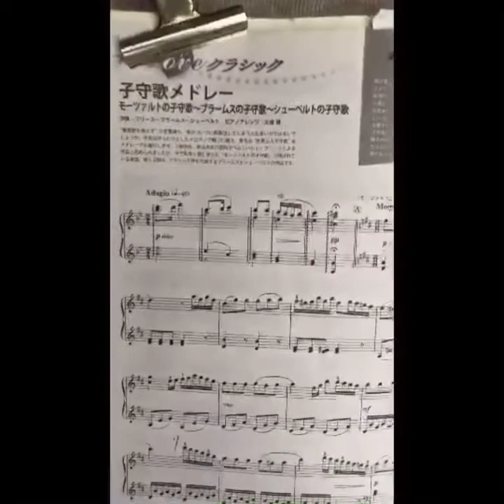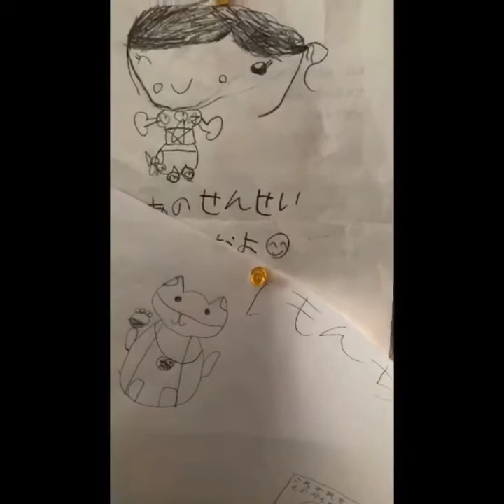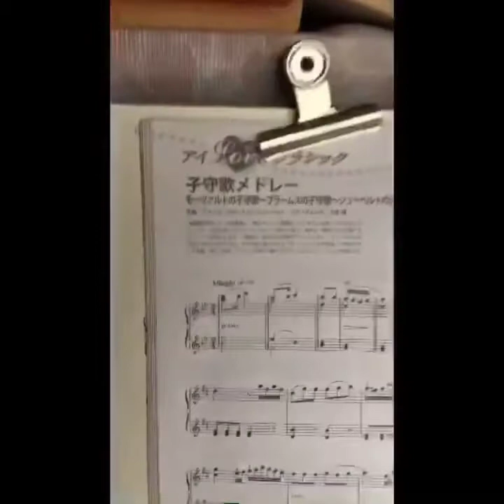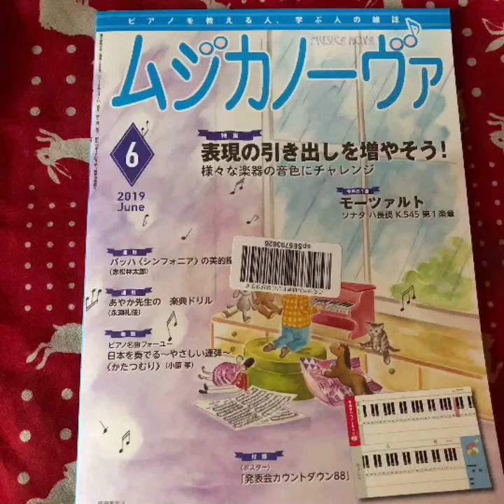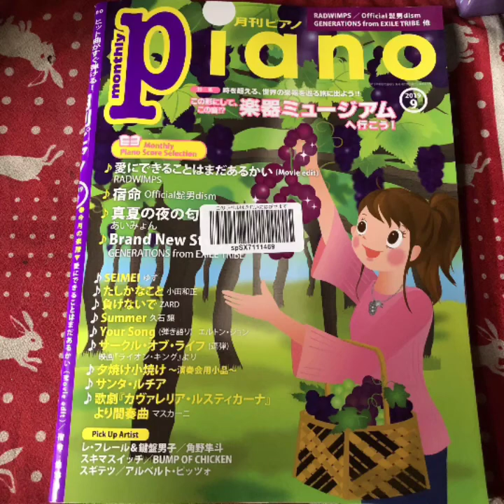世界３大子守歌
シューベルトモーツァルト　ブラームスの３大子守歌